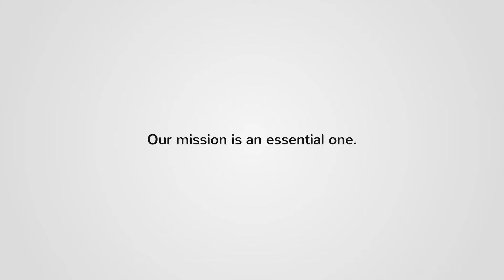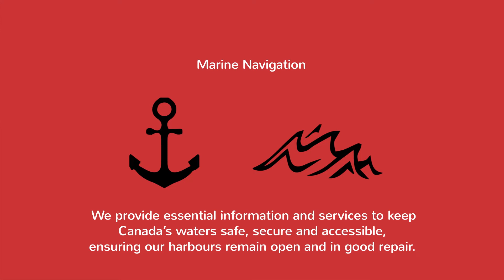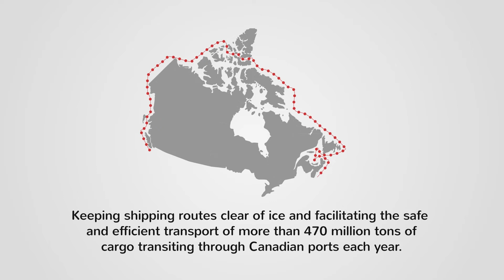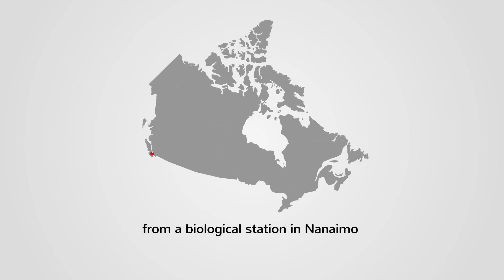DFO and CCG: Our department, your department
This video introduces users to Fisheries and Oceans Canada and to the Canadian Coast Guard. It discussed this department’s 4 core responsibilities and how it carries out its duties.